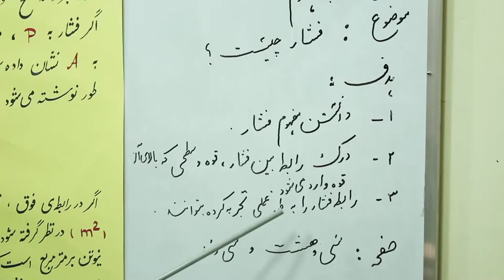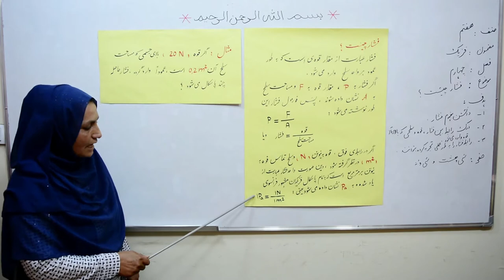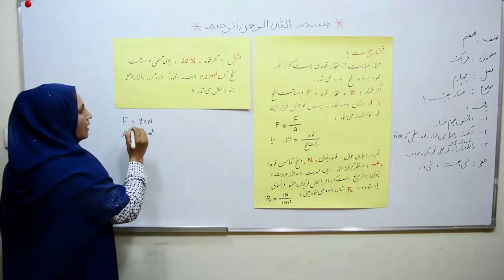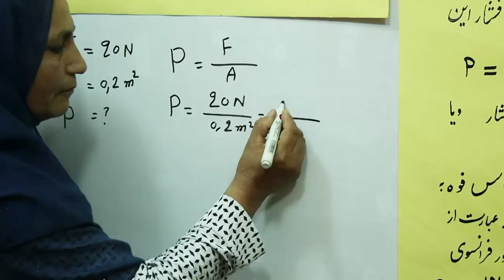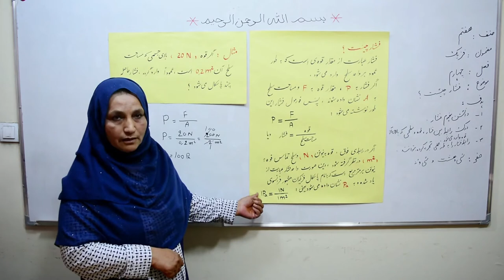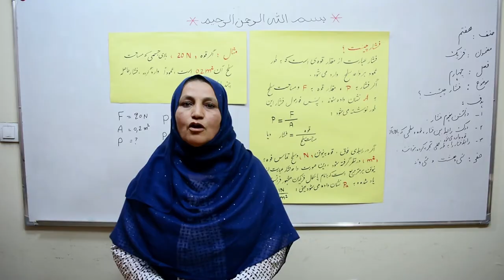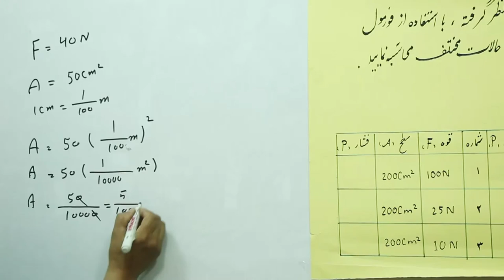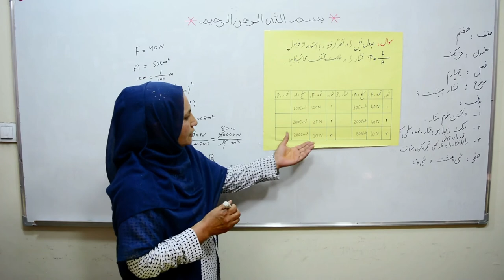فشار چیست؟ (مضمون فزیک، صنف هفتم) (ویدیو)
مشخصات ویدیو:
صنف: هفتم
مضمون فزیک
عنوان درس: فشار چیست؟
ناشر: کتاب‌خانه درخت دانش
مجوز:
CC-BY_SA
این ویدیو کلیپ توسط کتابخانه درخت دانش تهیه گردیده است. برای دست‌یابی به سایر مواد آموزشی در کتاب‌خانه درخت، به سایت
مراجعه کنید.